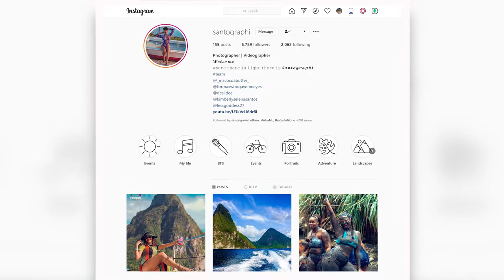Get to know Santographii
Kevin Santos had a dream and a vision and has refused to let anything come get in his way. Living his passion Chela gets to find out exactly why this young up and rising Photographer has so much more to offer as he captures those special moments!